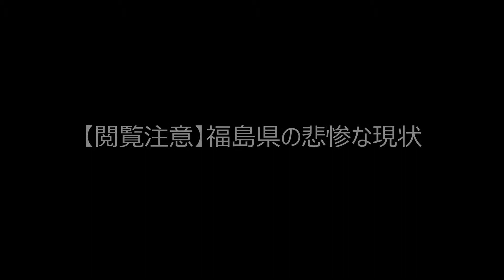【閲覧注意】福島の悲惨な現状②